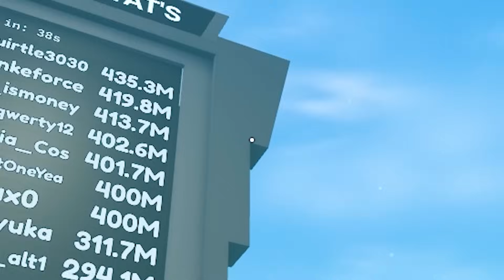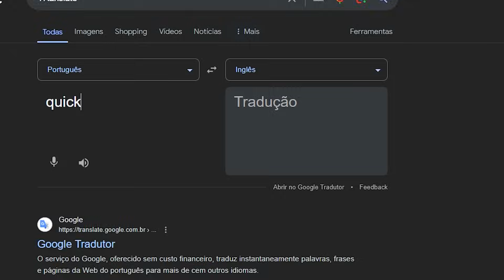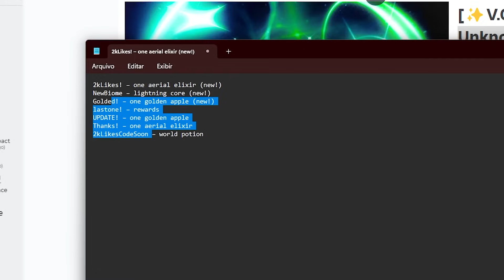CONSEGUI A MELHOR AURA do RNG.. (0,00000001%)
⭐ Nome: Unknown RNG